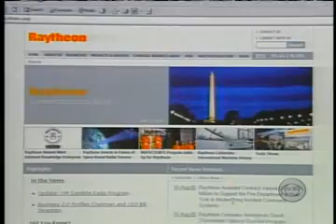point and click heptic control 3d animation graphics